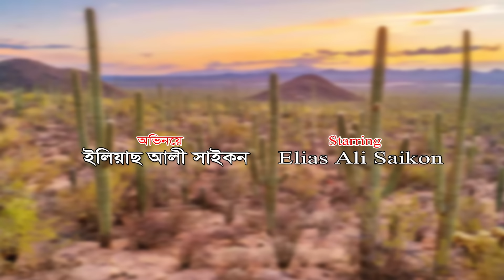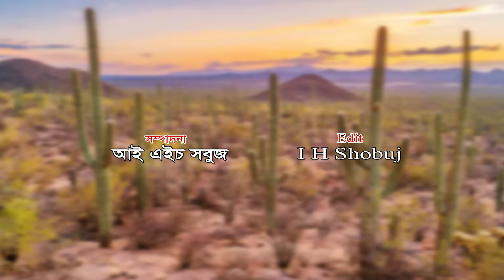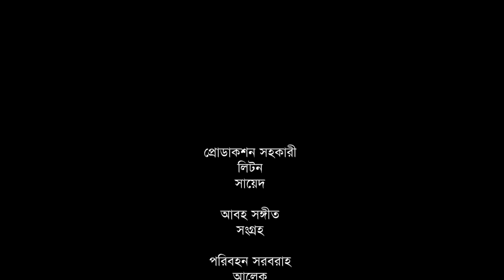সিলেটি নাটক | যাইতায় নি বিদেশ ? | Sylheti Natok | jaitay Ni Bidesh ? | Sylheti Natok 2024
Drama : Jaitay Ni Bidesh .
Script & Direction : Eleas Ali Saikon .
Producer : Sahadat Hussain Lulon .
Cast : Kobi Alauddin . Emon Ali . Eleas Ali Saikon . Sumon Roy . Shammi Akhter . Sumaiya Islam . Farhana Chuwa . Bodrul Alom . Shuvoraj Ali . Poly Begum & Many More .

sylheti drama 2024
sylheti comedy natok
sylheti comedy drama
bangla natok 2024
sylhet bangla natok 2024
সিলেটি নাটক ২০২৪